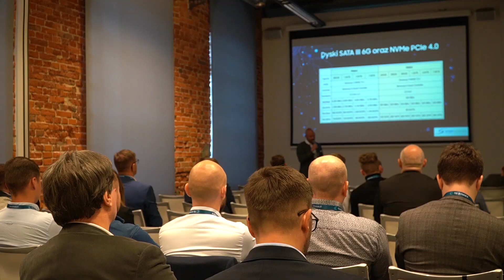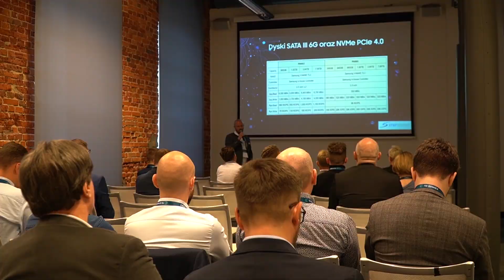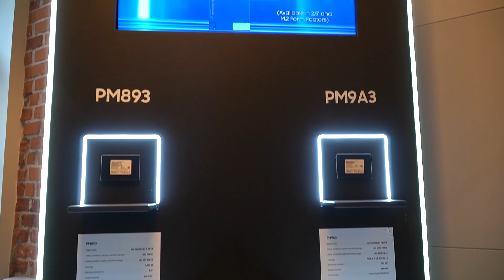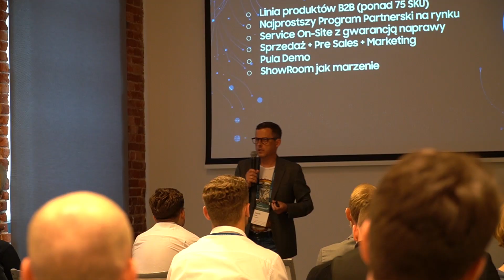Akademia IT TD Synnex - Mariusz Ziółkowski